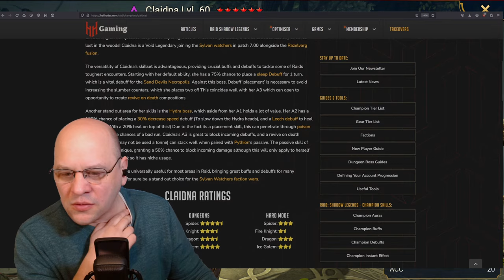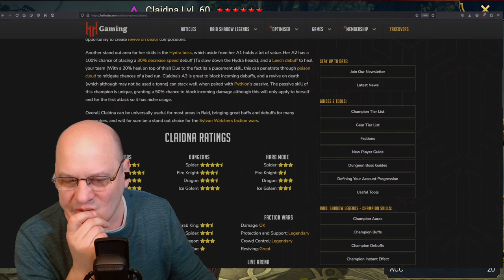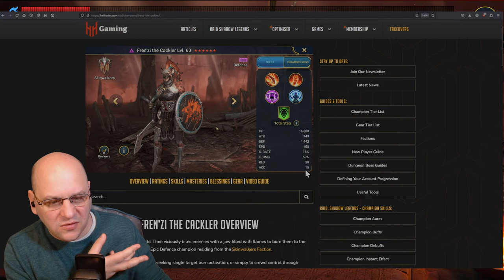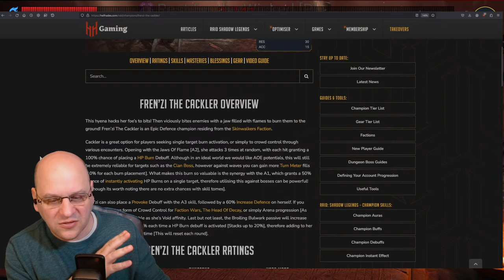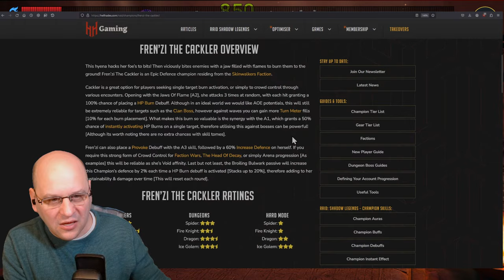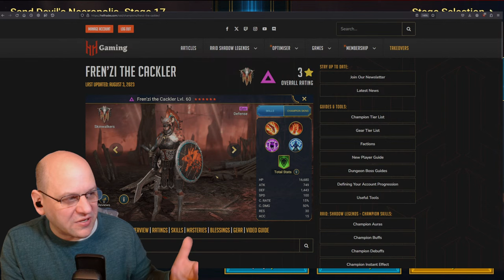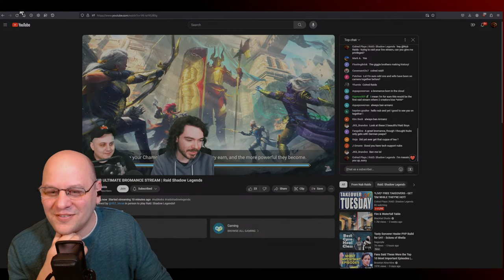*LIVE* FREE TAKEOVERS - GET 'EM WHILE THEY'RE HOT!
$1+ Superchats activate TTS!